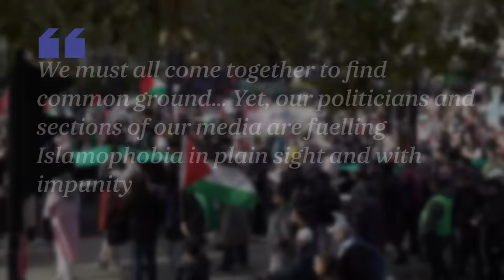Suella Braverman slammed for saying anti-war demos are 'hate marches'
The Home Secretary was slammed on Tuesday after she described protests attended by tens of thousands in support of Middle East peace as “hate marches”.

Following a meeting on Monday of the Government’s COBRA emergencies committee, Suella Braverman seized on isolated anti-Israel chanting from the weekend crowds seen in London and elsewhere since murderous raids by Hamas terrorists ignited the latest conflict on October 7.

Labour shadow minister Sir Chris Bryant responded on BBC Radio 4’s Today programme: “Her comments yesterday were absolutely reprehensible. Saying every single person in those marches was involved in a hate march, well that patently isn’t true and it makes it more difficult for police to do their job properly.”